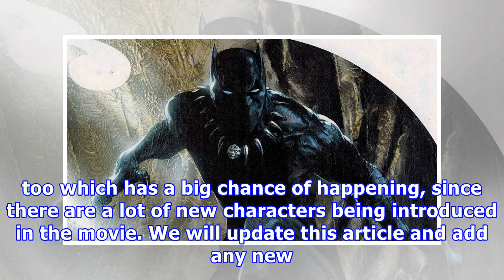Marvel future fight 3.8 black panther update imminent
By Alan Ng - Feb 2, 2018 Another Marvel Future Fight update is on the way soon and it is going to be a huge one with the next patch coinciding with the release of Marvel’s Black Panther in February. As a result, we have already had a few teases of what is going to be in store and we have a quick round-up for those that missed them. The Marvel Future Fight 3.8.0 update release date should be happening on either February 6 or February 7 so it is right around the corner. Confirmed so far for the pa...